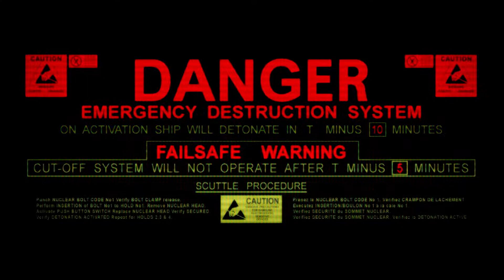Dead Space - Chapter 3: Course Correction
On this episode we head even deeper into the Ishimura to try and repair some of it's critical systems and refuel it's engines in order to stabilize it and keep it from being torn apart.